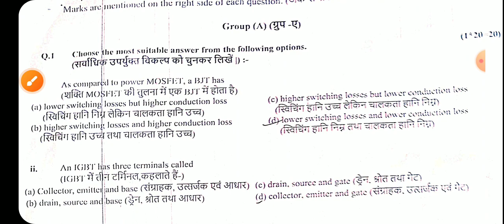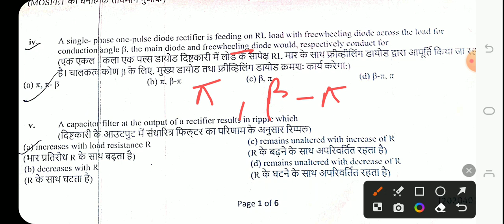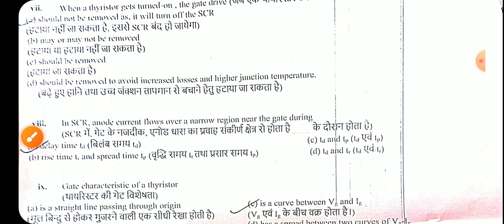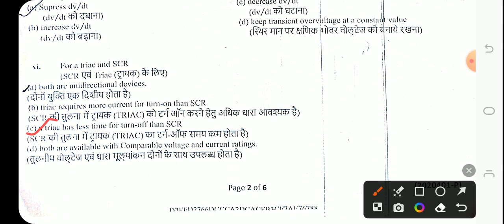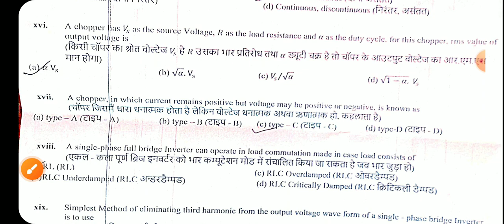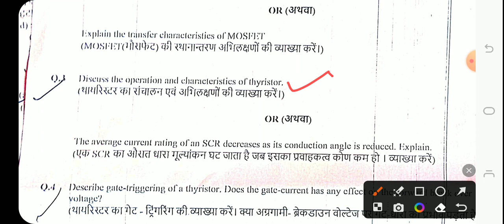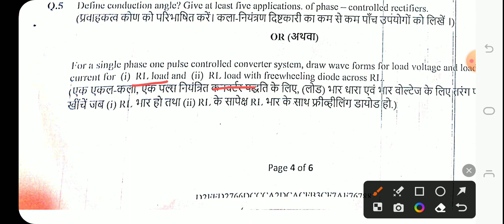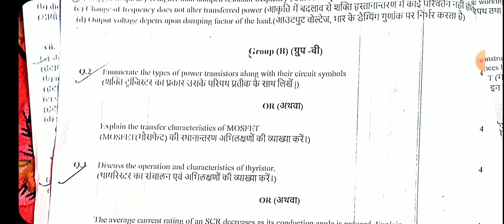POWER ELECTRONICS||Question paper(19-09-2023)||Electrical Engg||4th Semester||SBTE BIHAR